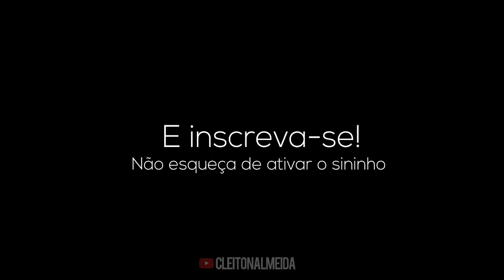SAIU FOGO DO PNEU 🔥 │ CHEVETTE TURBO │DRIFT SESH GUARULHOS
YouTube.com/cleitonalmeida

➡️Siga @cleitaooficial
➡️Siga @cleitaooficial
➡️Siga @cleitaooficial

SIGA MEUS PARCEIROS:

➡️Siga @alvesmotorsporte
➡️Siga @casvirtua
➡️Siga @toretto_drag_race
➡️Siga @mineiro_guinchos
➡️Siga @dorifutochevs.team
➡️Siga @fastfilmsp
➡️Siga @lellis_performance